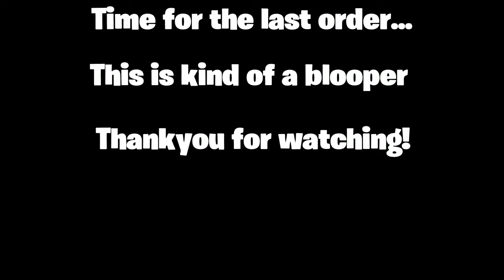Fortnite Roleplay LACHLAN WORKS AT DOMINO'S (Fortnite short film)